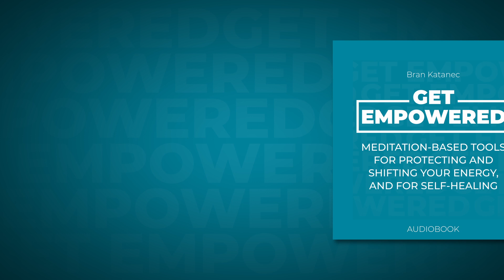Why little things make a difference | Episode 126 | BEnergyAware Podcast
How to benefit from paying attention to the little things in life.

Support the podcast by buying the Get Empowered audiobook, written and read by Bran Katanec:

on Amazon Canada

on Amazon U.S.

Being aware of our emotional and mental energy, as well as the energy that surrounds us in our day-to-day life, enables us to make empowering decisions. Using our intuition and trusting ourselves when making those decisions, help us to create a much better life. It's about empowerment and thriving. Bran Katanec is here to bring the awareness of energy and the purpose of it up for discussion. Why does it matter? Because it saves lives and helps avoid unnecessary suffering. It makes life more enjoyable. It helps us heal and thrive. A new way to approach personal growth. With the help of meditation, self-healing, creativity and expression.

Intro/Outro music:
"Beauty" by Bran Katanec